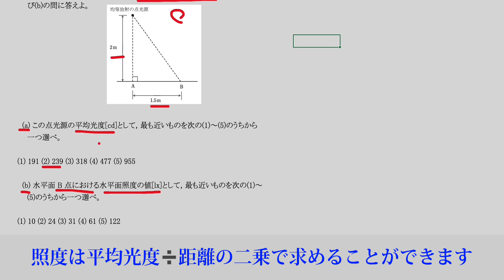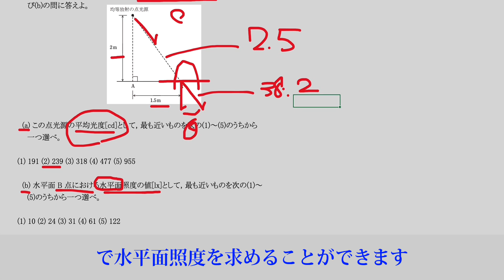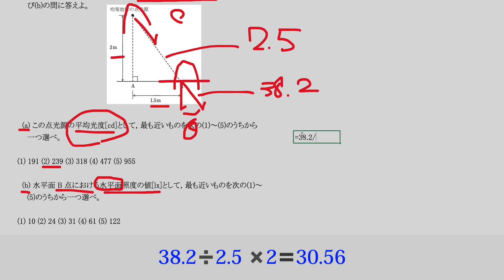【電験三種令和4年度下期】試験機械 問17 解説